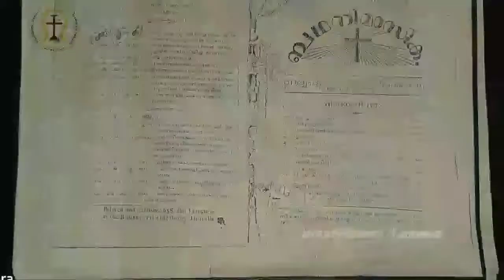മലങ്കരയിലെ ബഥനി ആശ്രമ സ്ഥാപകൻ ഫാ അലക്സിയോസോ ❓❓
മലങ്കരയിലെ ബഥനി ആശ്രമ സ്ഥാപനത്തെ കുറിച്ച് ഈ അടുത്ത കാലഘട്ടങ്ങളിലായി മലങ്കര ഓർത്തഡോക്സ് സഭാ സമൂഹത്തിലെ ചില പ്രമുഖരും ചില തട്ടിക്കൂട്ട് പബ്ലിക്കേഷൻസും ചേർന്ന് ഉന്നയിക്കുന്ന വാദങ്ങൾക്ക് ബഥനി ആശ്രമ അംഗം പ്രിയ ബഹുമാനപെട്ട മരിയദാസ് ഒ. ഐ. സി കശ്ശീശാ മലങ്കര ഓർത്തഡോക്സ് സഭ അംഗീകരിക്കുന്ന ആധികാരിക രേഖകളുടെ അടിസ്ഥാനത്തിൽ തന്നെ മറുപടി പറയുന്നു. കേൾക്കാം. മനസിലാക്കാം.

ഈ മഹത്തായ ഉദ്യമത്തിന് പിന്നിൽ പ്രവർത്തിച്ച ബഥനി ഗ്ലോബൽ മീഡിയയോടുള്ള നന്ദിയും കടപ്പാടും അറിയിക്കുന്നു.

മലങ്കര സുറിയാനി കത്തോലിക്കാ സഭയുടെ ചരിത്രം, ആരാധനാക്രമ പൈതൃകം, ആനുകാലിക സംഭവങ്ങൾ തുടങ്ങിയവ അറിയുവാന്നും പഠിക്കുവാനുമായി നമ്മുടെ ഫേസ്ബുക്ക് പേജ്
ലൈക്ക് ചെയ്യ്ത് ഫോളോ ചെയ്യുക !

സബ്സ്ക്രൈബ് ചെയ്തത് ഫോളോ ചെയ്യുക !

ടീം സെഗ്ദ്ത്തോ ദ് മലങ്കര